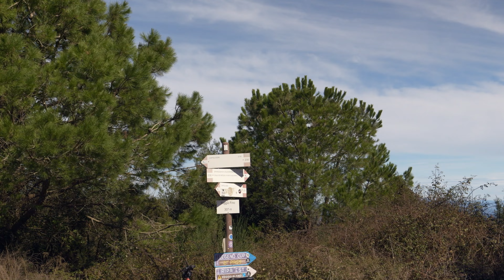Isola d'Elba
In e-mtb all'Isola d'Elba lungo i sentieri del Capoliveri Bike Park e a nordest tra Rio Marina Cavo e Rio nell'Elba